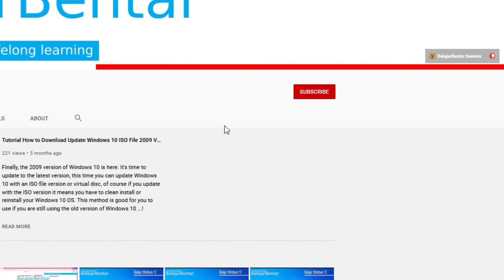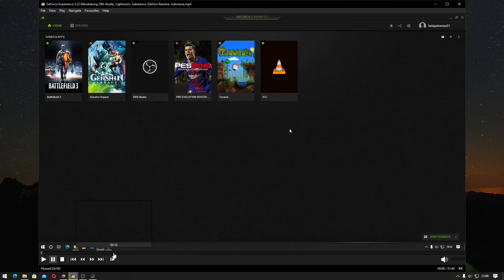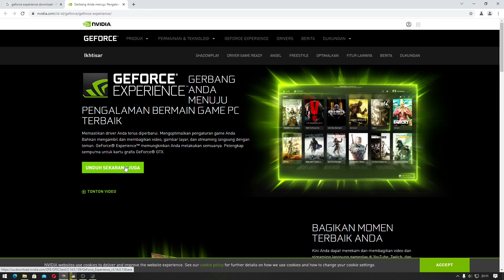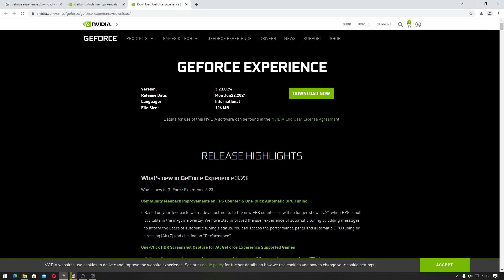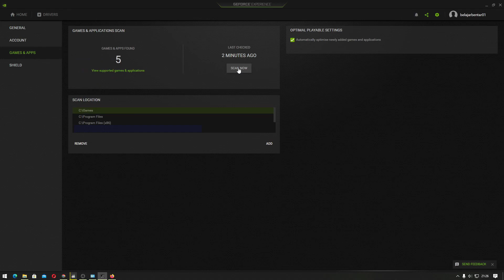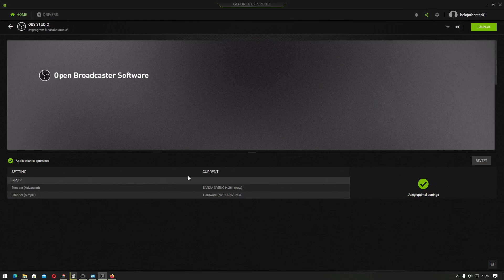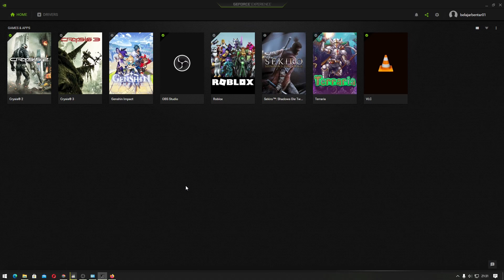Cara Menampilkan Game dan Aplikasi Yang Tidak Ditemukan/Tidak Ada Pada NVIDIA GeForce Experience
Sekarang kita akan belajar mengenai cara menampilkan game dan aplikasi yang tidak ada atau tidak terbaca pada aplikasi NVIDIA GeForce Experience.

Pastikan aplikasi yang kalian gunakan versi terbaru, jika masih tidak terbaca tidak terbaca gunakan klik kanan dan pilih run as administrator

GeForce Experience adalah aplikasi yang bisa kalian gunakan untuk mengoptimalkan game dan aplikasi yang disupport. Selain itu GeForce Experience adalah aplikasi yang bisa kalian gunakan untuk merekan dan membagikan video, screenshot, dan livestream.

Bagian Video
00:00 Intro
04:00 Tidak ada game atau aplikasi
03:15 Uninstall dan Install GeForce Experience
04:12 Scan game